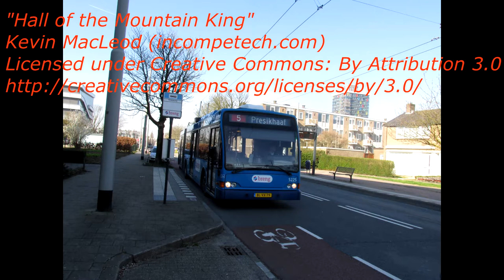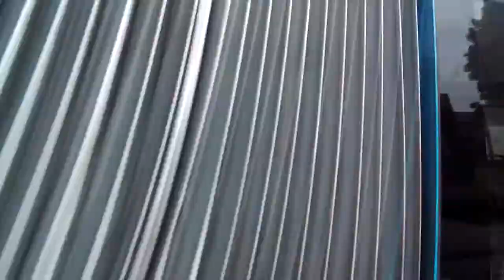Dutch transit on music! #1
Welkom bij deze nieuwe video,
Dit keer heb ik een dutch transit on music compilatie gemaakt voor jullie!!